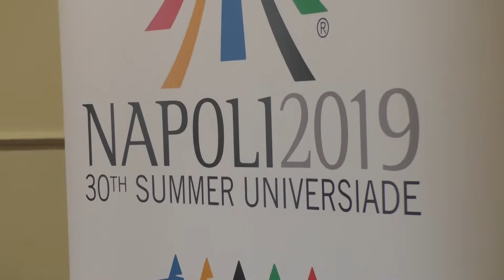Universiadi, il Carcere Borbonico trasformato in villaggio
Il Carcere Borbonico diventerà il villaggio delle Universiadi ad Avellino: questa la decisione del comitato tecnico che continua a lavorare in vista dell’appuntamento del prossimo luglio. Servono però fondi: per questo al prossimo tavolo è stato invitato anche Pino Bruno, presidente di Confindustria.